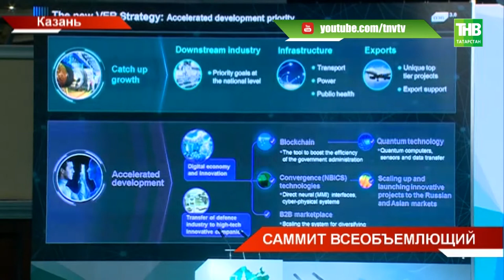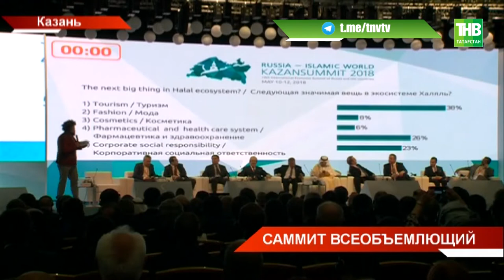Юбилейный 10-й KazanSummit собрал более трех тысяч участников из полсотни стран - ТНВ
Казань сегодня стала центром исламского бизнеса. Более трех тысяч участников из полсотни стран собрал юбилейный 10-й KazanSummit. Съезжаться гости еще начали накануне. Это крупные бизнесмены, шейхи и предприниматели исламского мира. Обсуждают халяльный образ жизни и исламский банкинг. Какие передовые начинания на этом поприще собирается освоить Татарстан?

Таяну ноктасы. В эфире: пн, вт, ср, чт - 19:00

7 дней. В эфире: вс - 19:30, 21:30

Координаты:
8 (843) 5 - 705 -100